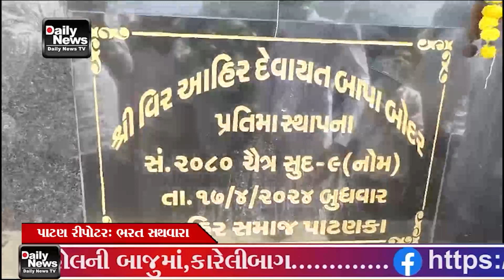પાટણ જિલ્લાના સાતલપુર તાલુકાના પાટણકા ગામ ખાતે પાછળ પરિવાર ના લાભાર્થે ભાગવત કથા એમ જ દેવાયત બાપાની